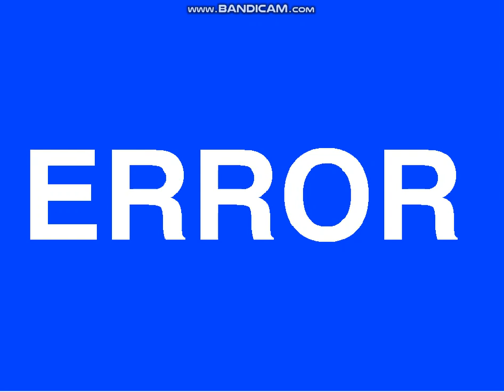oh my god remix